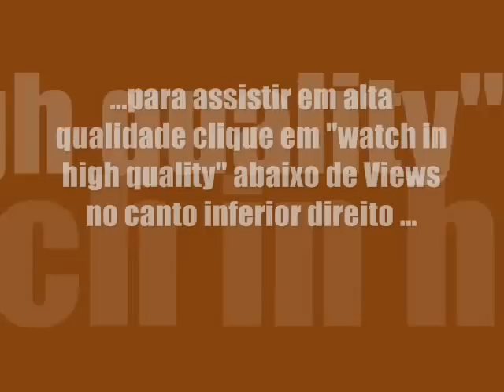Patricia Camin - I Say A Little Prayer For You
Raul Gil 2002.